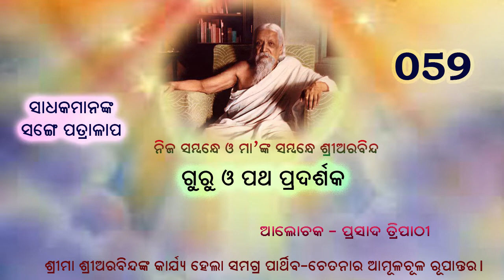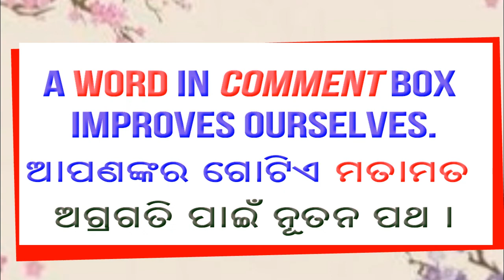Part 059 Nija Sambandhe O Maa nka Sambandhe Sri Aurobindo Letters with Sadhak I Prasad Tripathy